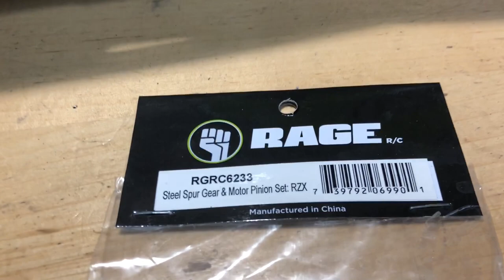2 RAGE RC RZX 1/6th scale Buggy 6s Power I OMGRC.com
RZX 1/6 2WD BRUSHLESS BUGGY RTR

My friend Scott brought RZX from me after watching my videos. These buggy's are power houses and loads of fun!
The wheel comes off on my RZX not stock wheels.
The small parts that came off I couldn't find in the grass.
 Both RC's are running on Venom 2, 3s lipo 5000mah 50c